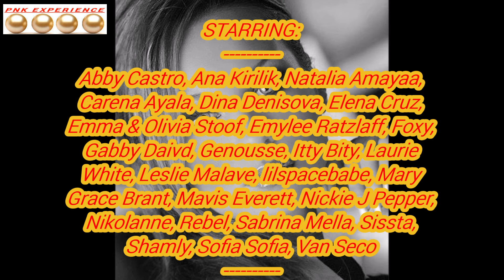The Golden Pearls of Shuffle Dancing with Animation - PNK Music Video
The Golden Pearls of Shuffle Dancing with a little Animation - Music Video by PNK Experience
I discovered that Pole Dancing is the best way to improve your mood and supercharge your fat loss in the shortest amount of time!
You are donating to us to keep creating videos. Thank you
About the Video:
The music video was created with some of the best shuffle dancers, in our opinion, hence the title: Golden Pearls of Shuffle Dancing. There is:
Abby Castro: 00:26, Ana Kirilik, Natalia Amayaa: 00:41, Carena Ayala: 00:52, Dina Denisova: 01:23, Elena Cruz: 01:39, Emma & Olivia Stoof: 01:54,
Emylee Ratzlaff: 02:09,  Foxy: 02:25, Gabby David: 02:53, Genousse: 03:07, Itty Bity: 03:22,  Laurie White: 03:44,  Leslie Malave: 03:58,
lilspacebabe: 04:13, Mary Grace Brant: 04:28,  Mavis Everett: 04:43,
Nickie J Pepper: 04:59, Nikolanne: 05:28, Rebel: 05:43, Sabrina Mella: 05:59, Sissta: 06:15, Shamly: 06:31, Sofia Sofia: 06:47, Van Seco: 07:03,
Animation: 01:09, 02:39, 05:13, Credits: 07:20 as you can see I also have some animation in the video. Enjoy

SOUNDTRACK:
You Made My Day
Yesable
House Head
Shoulder B
CREDITS:
Animator:
Nero Anime Fan
Anime Shuffle Dance MMD#4

CREATED & PRODUCED
by Pete Kachulis (MrGreek51)
for PNK Productions, PNK Experience
Why do you like a video or just hate it we can only improve with your help.
Also, if you would like to donate to keep us going click on the donate
if you have a shuffle dance video and would like to share it with us send it to or mail it to us at: PNK Experience PO Box 373 OFallon, MO 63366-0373, you might just be in a music video.
As always be safe and be careful
 There is no additional charge to you! Thank you for supporting PNK Experience so we can continue to provide you with free content each week!